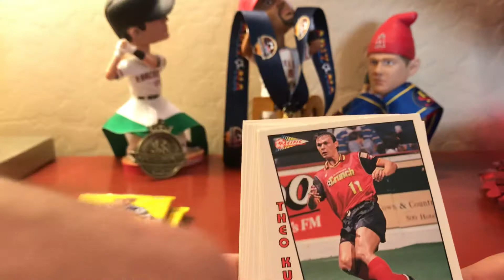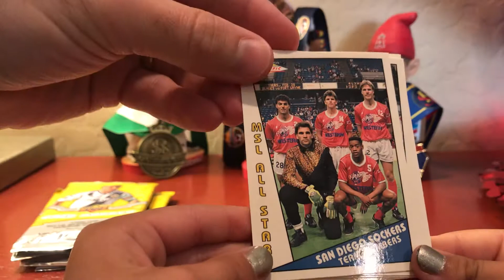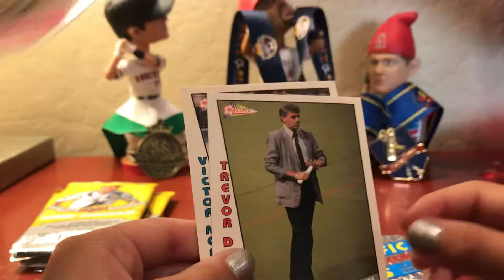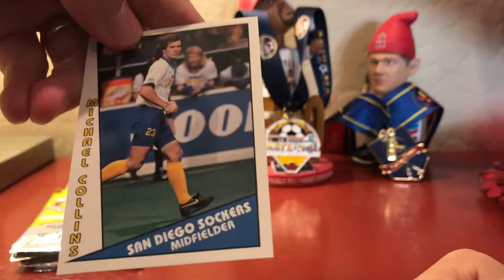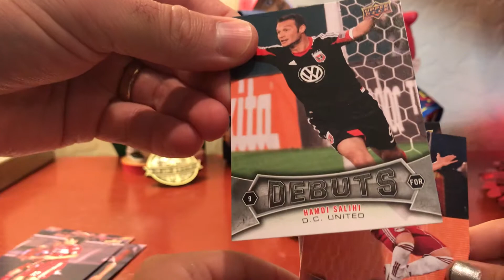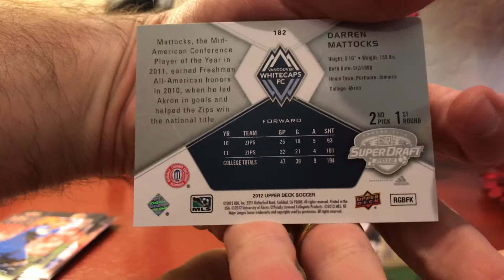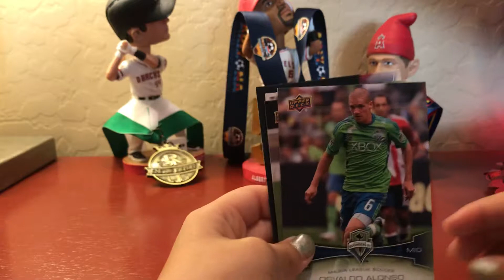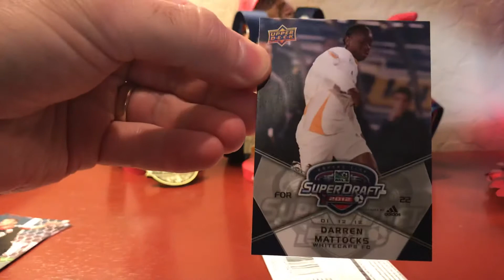Caraline’s First Card Break! 2014 Upper Deck MLS Soccer Plus Some Weird 1992 Soccer Packs.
My daughter gets into the card breaking. She just likes to spend time with dad. Not sure she is really interested in soccer cards. But we had fun. Check out some of the soccer uniforms “kits” on the 1992 cards. Really like the goalie uniform on the Sockers All-Star card.

Sorry for the bad camera work. I don’t think her arms were long enough to show the cards great.